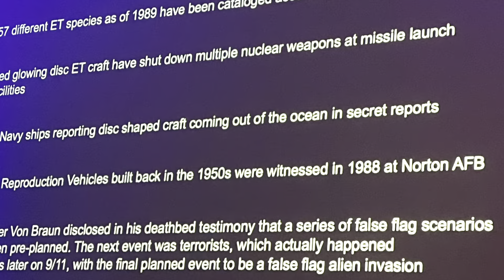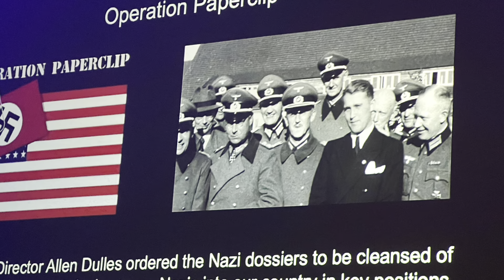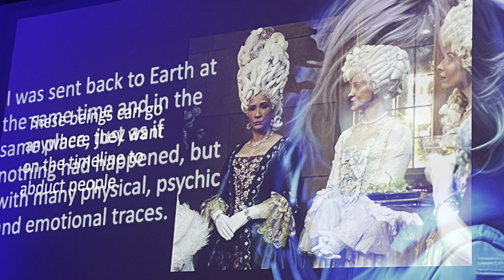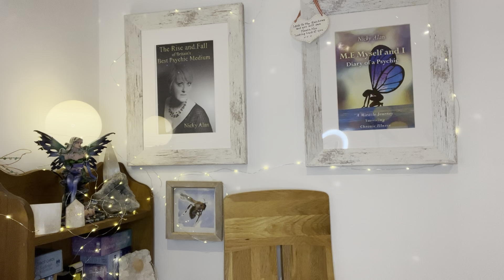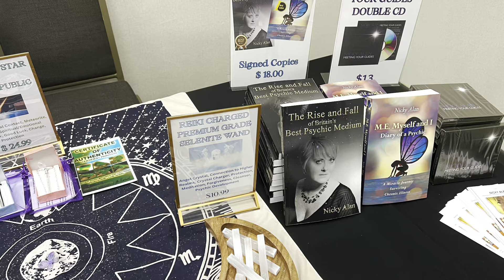Behind the Scenes at the GSIC CONFERENCE ORLANDO - Mind Blowing!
Dan Willis, Brad Olsen, Elena Danaan, Tony Rodrigues, Dani Henderson, Jean Charles and Melanie  Moyen, Corina Pataki, Dr Alex Collier, Dr Michael Scalla and the beautiful Dr Christiane Northrup  all made this conference MAGNIFICENT!

 If you would like to vote for my book THE RISE AND FALL OF BRITAINS BEST PSYCHIC MEDIUM in the Book of The Year 2023 please hit this link x

Don't forget the audio version is available at my shop on my website xx

👉 Please support our new channel 5th DIMENSION GIFTS by liking and following. It's full of tutorials and how you can benefit from divinatory tools, spiritual products and crystals.

Nicky x